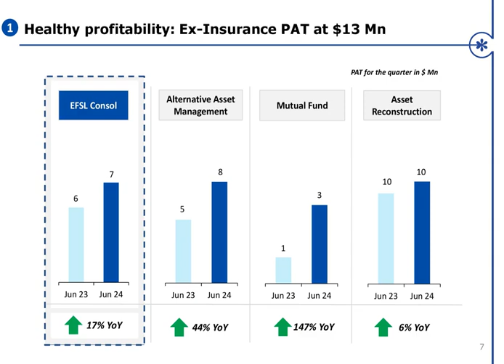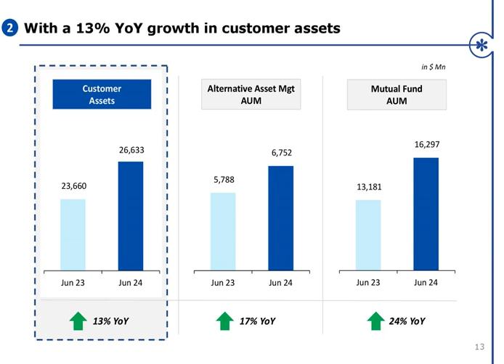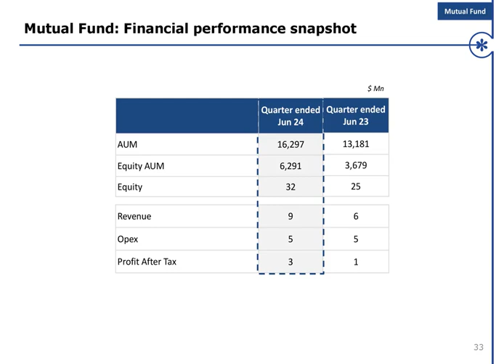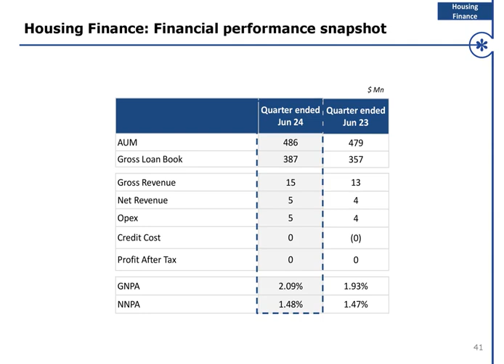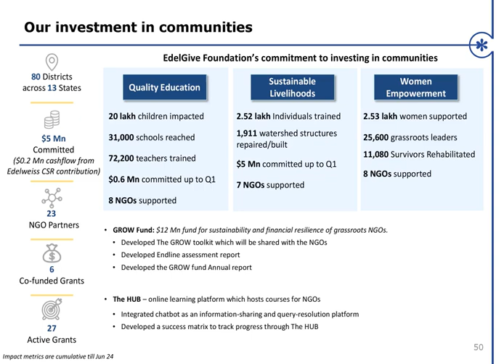Edelweiss Financial Services Ltd Investor Presentation for Q1FY25